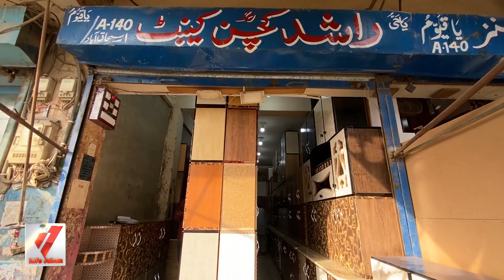American Kitchen Cabinets Wholesale Market in Karachi | Kitchen Cabinet Price in Karachi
Ready Made Kitchen Cabinets Wholesale Market in Karachi | Kitchen Cabinet Color Ideas | Modular Kitchen || Kitchen Cabinet Design | Kitchen Design 2023
Address : Shop A-140, Ghareebabad, Sir Shah Suleman Road, Ishaqabad, Karachi